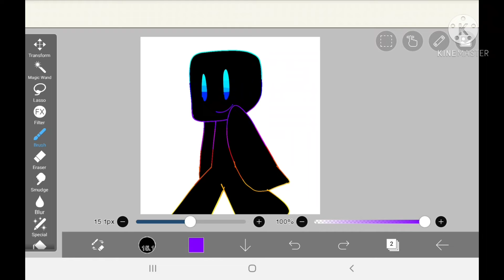Alex is cake